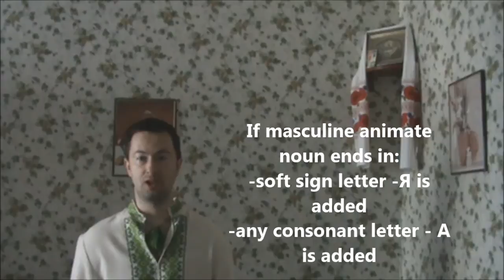Learn Ukrainian. Intermediate Level. Lesson 14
Ukrainian Language: Grammar:
Accusative case:
possesive pronouns
personal pronouns
animate nouns
adjectives and possesive pronouns with animate nouns